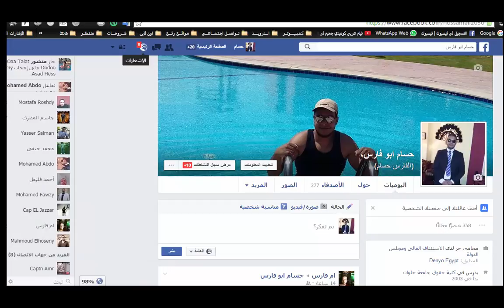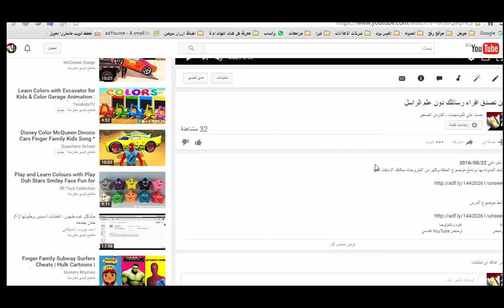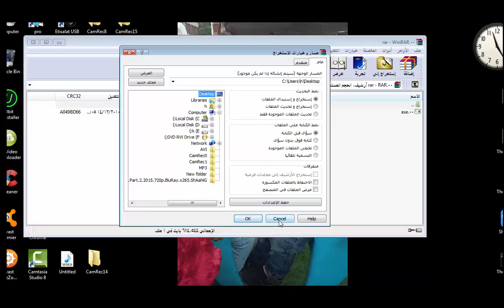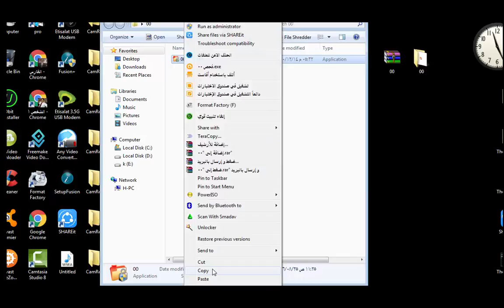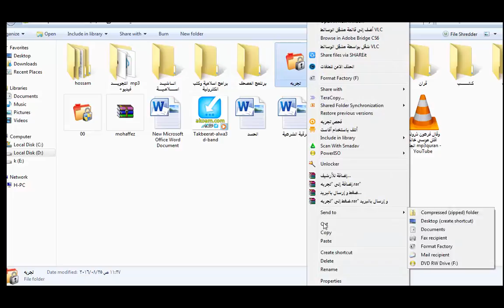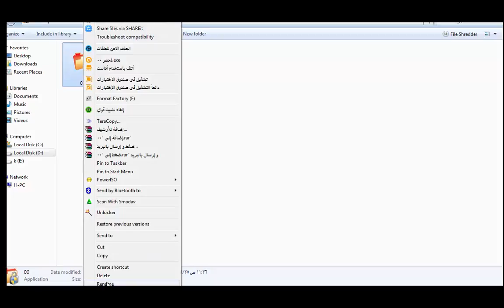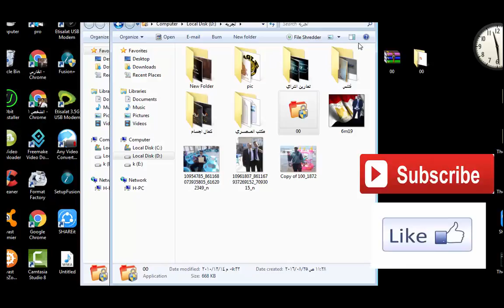اخفاء الملفات علي الكمبيوتر فارس البرمجييات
اذا كنت من مستخدمي نظام التشغيل ويندوز و كان لديك ملفات او اي داتا هامه على الكمبيوتر وتريد اخفائها من العبث والضياع فعليك البرنامج الجميل جدا مع فارس البرمجيات تابع الشرح

تحميل البرنامج